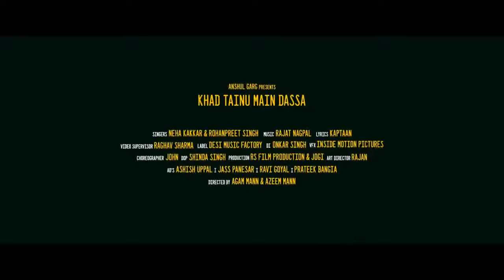KHAD TAINU DASSA - Neha Kakkar & Rohanpreet Singh | Rajat Nagpal | Kaptaan Anshul Garg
The term YouTube description refers to the text that a content creator supplies to describe their content, making it easy

Dictionary, Merriam-Webster, Accessed 26 Aug. 2021.

Style: MLA

Description.” Merriam-Webster.com Dictionary, Merriam-Webster, Accessed 26 Aug. 2021.

spoken or written account of a person, object, or event.
"people who had seen him were able to give a description"
Similar:
account
explanation
elucidation
illustration
representation
interpretation
chronicle
report
narration
narrative
story
recounting
rendition
relation
commentary
version
portrayal
portrait
word picture
evocation
details
2.
a type or class of people or things.
"it is laughably easy to buy drugs of all descriptions"
Similar:
description
The analogies and problems used in these experiments were